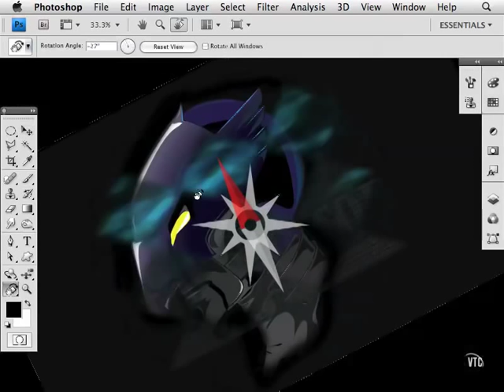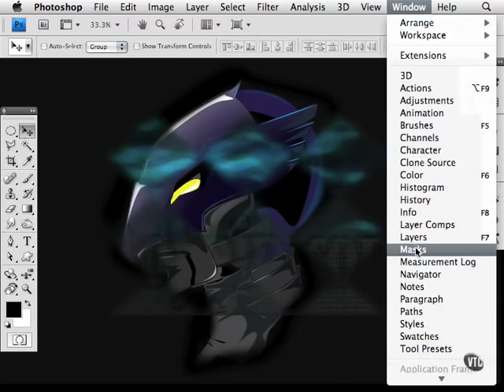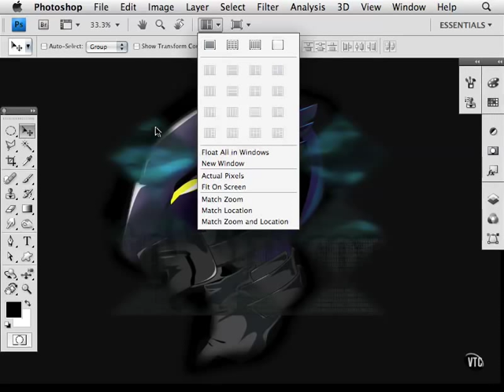Photoshop Tutorials for Beginners - Intro to CS4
This video was created by a friend of mine to show the basics of using Photoshop CS4.  This is the site where I originally learned the basic Photoshop skills you're seeing in the vid. They offer 100's of skill building exercises and many video tutorials and I highly recommend this place!  This video shows what's new in Photoshop CS4.